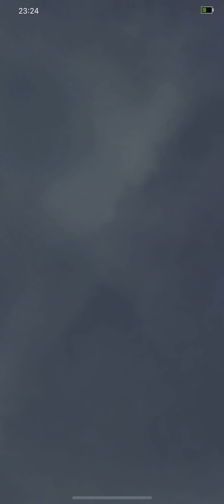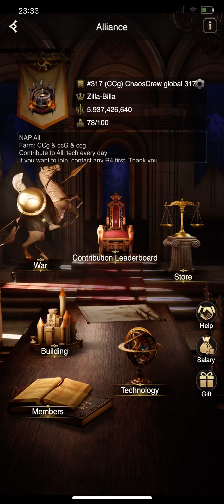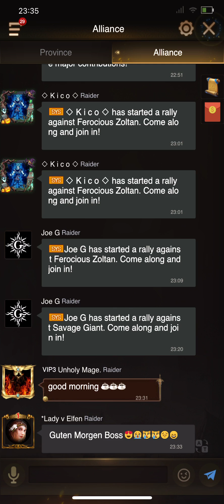Rise of Empires GamePlay Nov 16, 2022 | Hero Development | 35+ Heroes recruitment | राइज ऑफ़ एम्पायर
देखो और शिखो